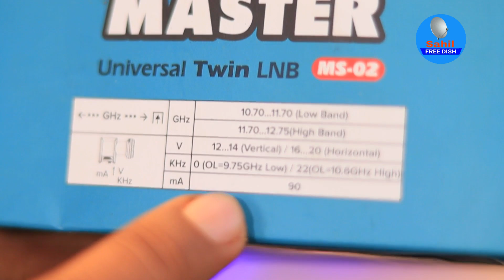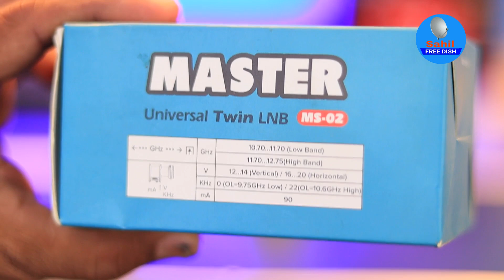एक छतरी से घर की दो टीवी चलाओ Master 5G Ku Band Satellite LNB Unboxing Review | sahil Free Dish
एक छतरी से घर की दो टीवी चलाओ Master 5G Ku Band Satellite LNB Unboxing Review